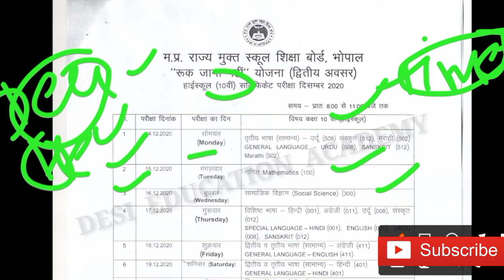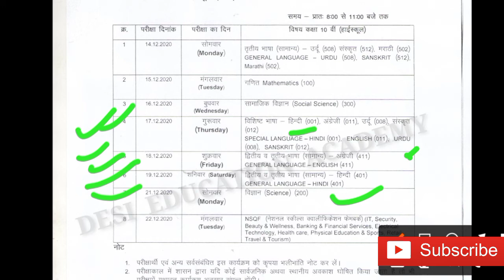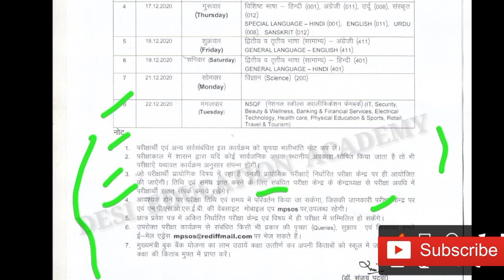म.प्र.राज्य मुक्त स्कूल शिक्षा बोर्ड भोपाल रुक जाना नहीं योजना द्वितीय हाई स्कूल दसवीं सर्टिफिकेट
ruk jana nhi time table
Ruk jana nhi time table 2020
Ruk jana nhi class- 10 time table 2020 December
Ruk jana nhi time table class 10th